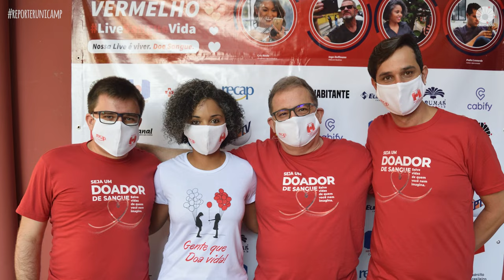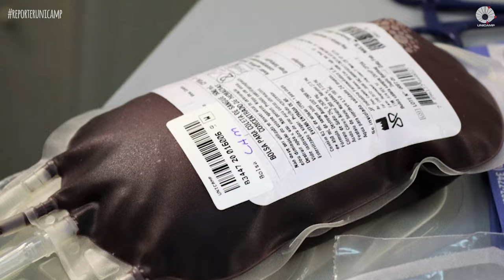Hemocentro em alerta! Doações precisam ser constantes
Para abastecer os estoques que atendem a 41 cidades da região, o Hemocentro da Unicamp precisa de 1200 doações por semana. Mas, com a pandemia, houve uma queda de 30% no volume de doações recebidas por voluntários. Neste vídeo, o diretor do serviço de coleta, Vagner de Castro, explica o quanto é seguro ir doar sangue agora, com as medidas que o Hemocentro tomou para evitar a transmissão do novo coronavírus.